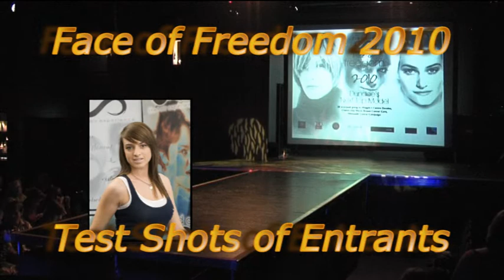Introduction to Face of Freedom 2010, Charity Fashion Show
Introduction by Irving Miskell-Reid to Face of Freedom 2010, Charity Fashion Show, held at Fat Sams Live, on Sunday 7th November 2010